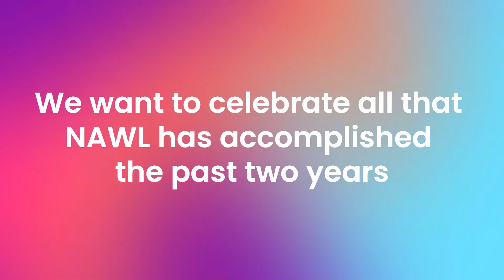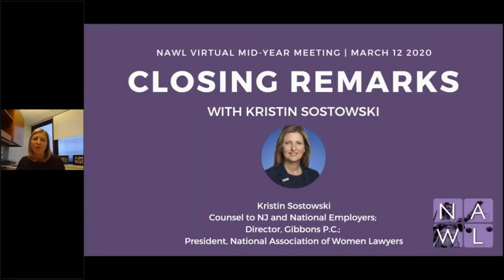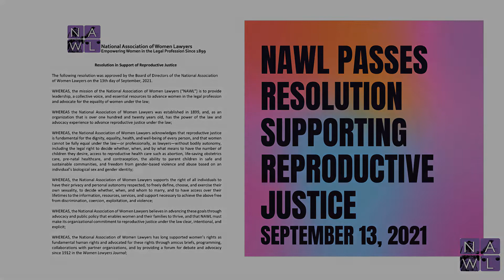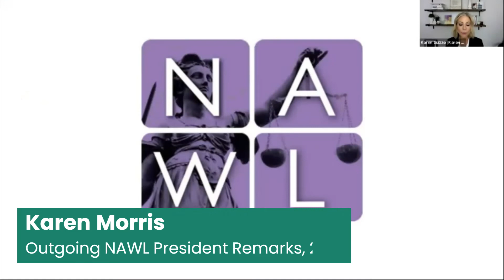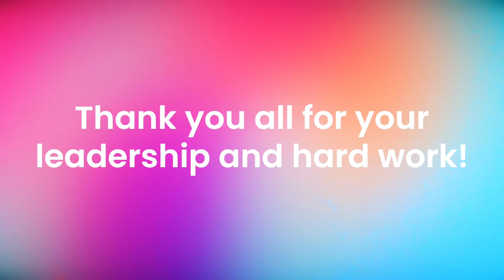NAWL Celebrates 2019-2022 NAWL Presidents at 2022 Annual Meeting in Chicago